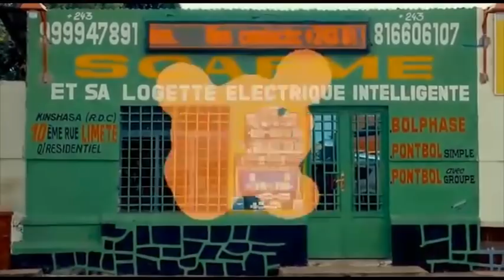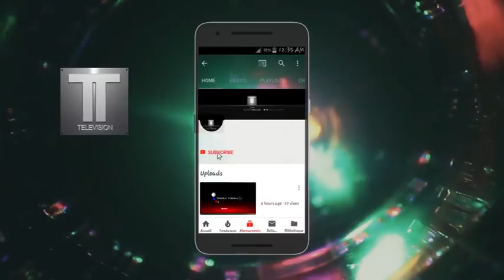URGENT: BO VOTER SIKOYO. FATSHI APONA NANI ?